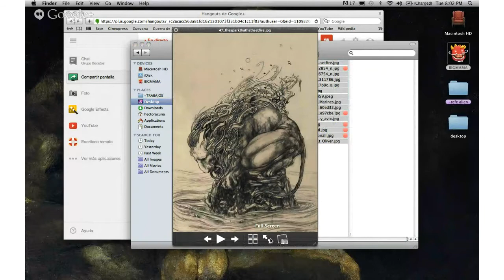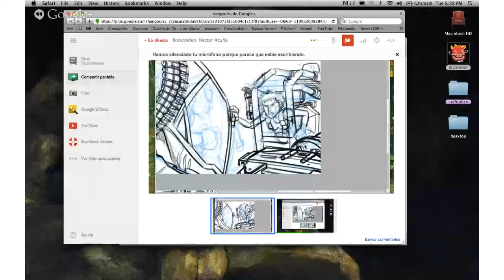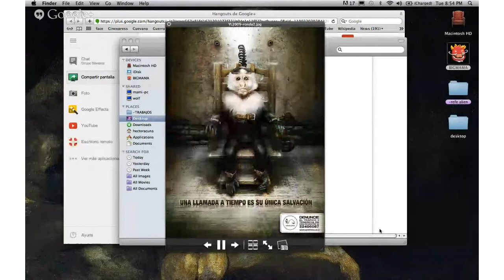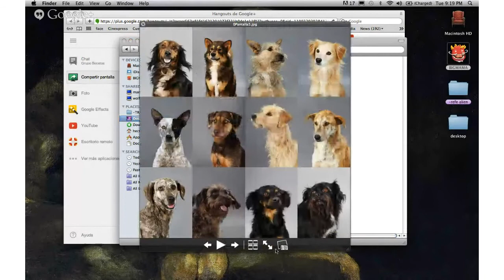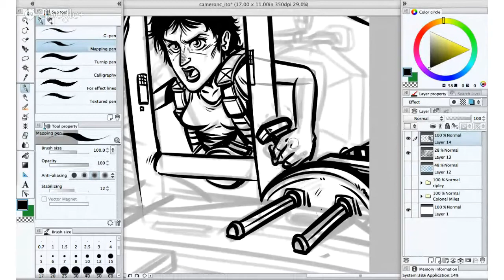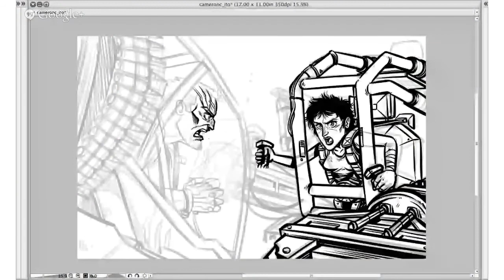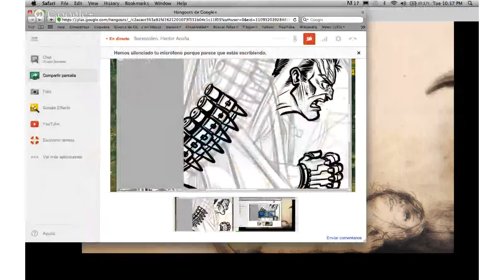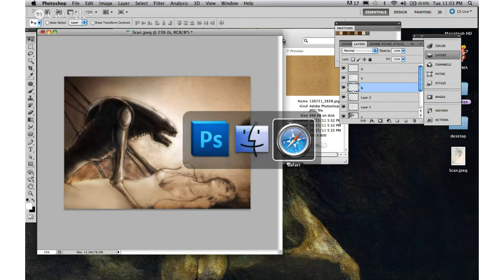Bocetoideo. Hector Acuña